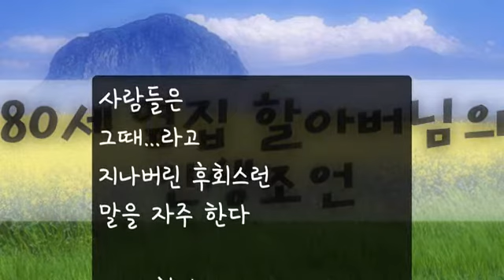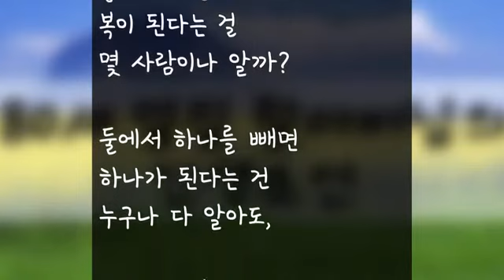80세 옆집 할아버지의 인생조언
★치매이야기(고령사회) 밴드로 초대합니다.